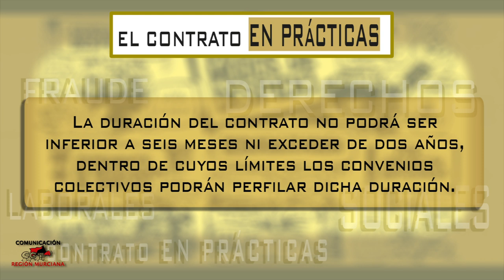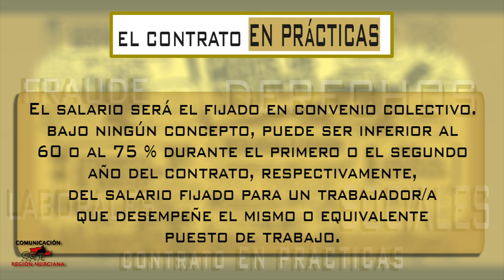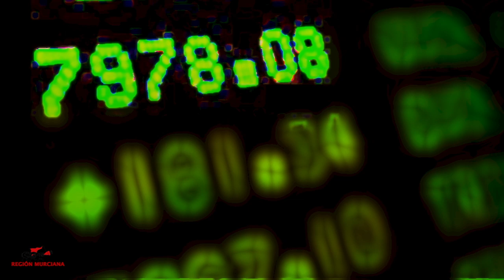Contrato en Prácticas - Taller Derechos Laborales y Sociales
Puedes descargar el pdf con información más detallada y los modelos de contratos en Prácticas en nuestra página web

Precariedad Laboral, Paro y Exclusión Social son situaciones que van unidas y fuertemente relacionadas. Desde la CGT de la Región Murciana estamos desarrollando unos talleres de derechos laborales y sociales como herramienta para reforzar la lucha.

No tenemos soluciones mágicas, pero consideramos importante tener claros nuestros derechos, defenderlos y mejorarlos, como estrategia necesaria para evitar la precariedad laboral y sus inevitables consecuencias, es decir, el paro y la exclusión.